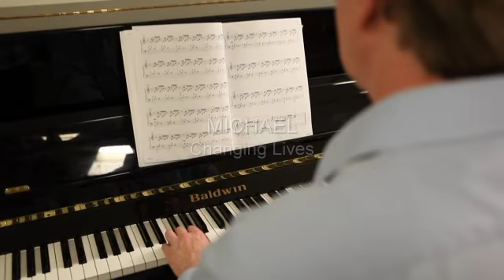Michael: Changing Lives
Michael Nosal talks about TOP Opportunities at Goddard Riverside Community Center.